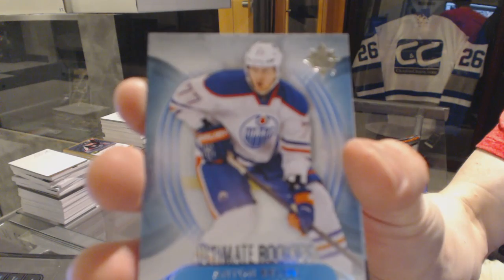711ofovertime's 13-14 Upper Deck Ultimate Hockey Box Break